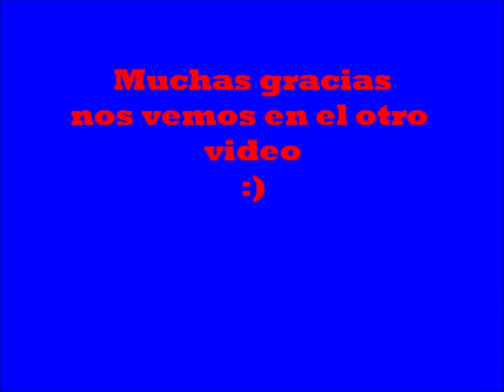un buen recinto para un elefante en Zoo Tycoon 2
bueno, como ven en el video aqui podremos observar como hacer un buen recinto para el elefante u otro animal en en Zoo Tycoon 2